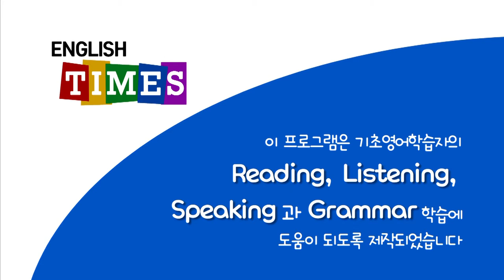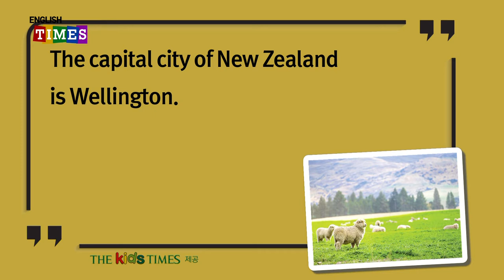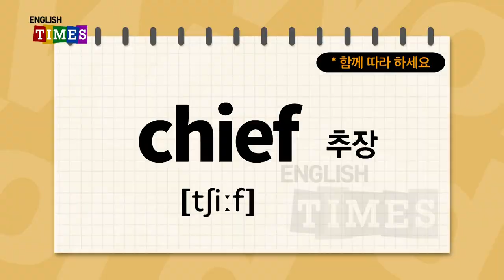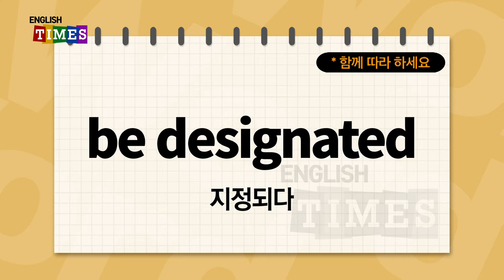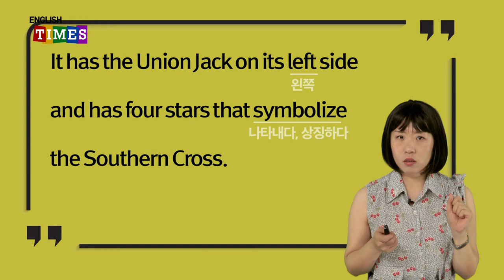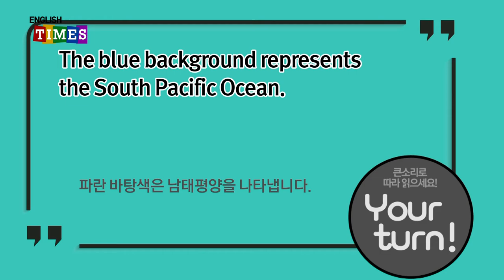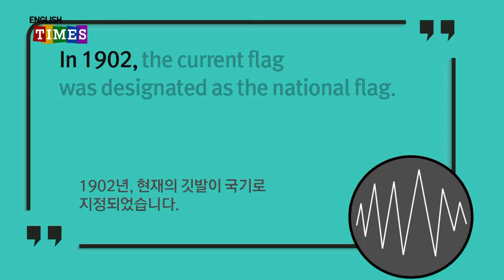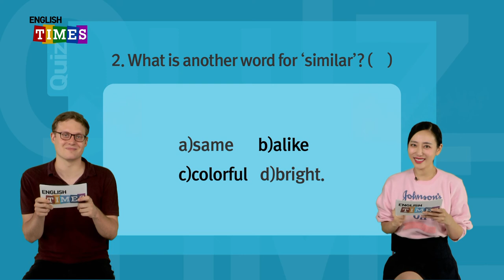ENGLISH TIMES 70회[Culture]